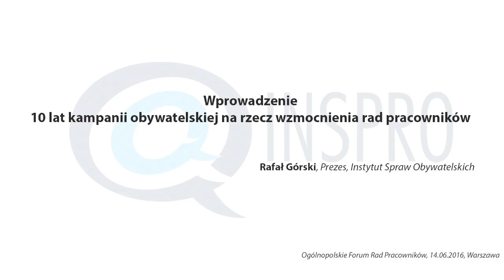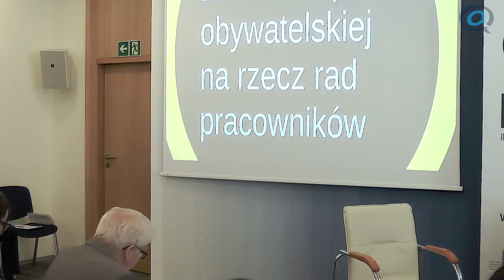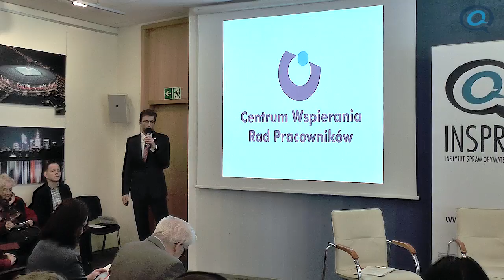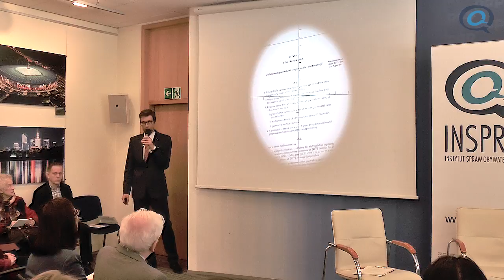Ogólnopolskie Forum Rad Pracowników, Warszawa, 2016 - Wprowadzenie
10 lat kampanii obywatelskiej na rzecz wzmocnienia rad pracowników  – Rafał Górski, prezes INSPRO, przypomina najważniejsze wydarzenia z tego okresu.